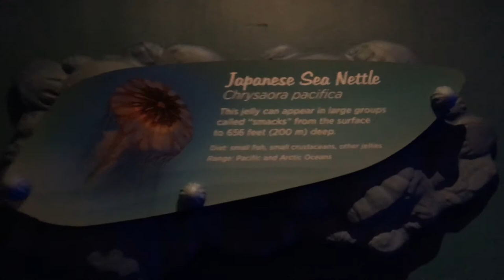Happy New Year from the Georgia Aquarium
Sand Fleas are what the doctor ordered right now. Get some and get your line wet. Recently, I caught Reds, Black Drum and Sheepshead on them so I'm a believer. This bait is very versatile.

Here below are some tips for catching Sheepshead:
I can say this if you don't get it on the first bump you will probably only get one other chance "if that." If they're in the area they bite really quick and you usually only get one shot at setting that hook per fiddler crab. You've got to get a feel for it. Sometimes I set it on the first feel I get from the fish. Other times if they are slow biting; I might set the hook the second time they bump. Which every way you choose to go, you need to set that hook like you mean it or else the hook won't go through.